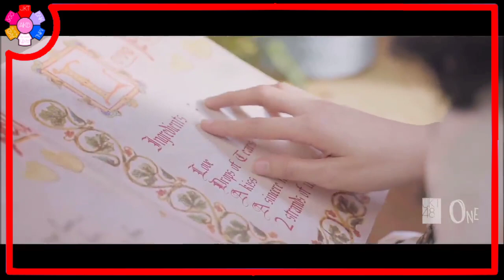[MV] Sweet & Bitter - AKB48 JKT48